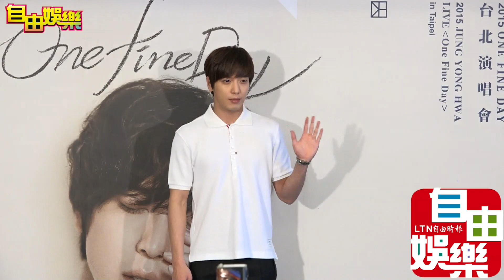20160619 鄭容和啃壽桃慶生,甜喊想死你們了！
記者 邵浩瑋攝